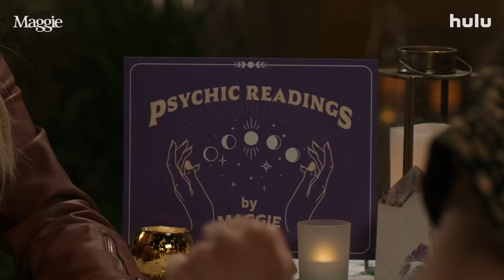Maggie (Hulu) Trailer HD - comedy series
Based on the short film “Maggie” by Tim Curcio, “Maggie” follows a young woman trying to cope with life as a psychic. Maggie regularly sees the fate of her friends, parents, clients and random strangers on the street, but when she suddenly sees a glimpse of her own future, Maggie is forced to start living in her own present.

» Starring: Rebecca Rittenhouse, David Del Rio, Nichole Sakura, Chloe Bridges